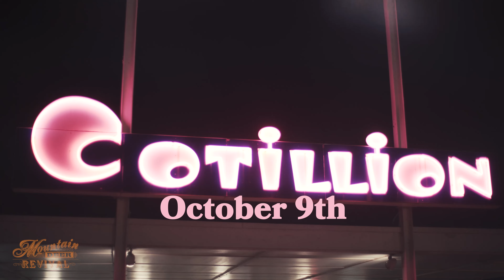Cotillion - 10/9/21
Take this as you may, the Cotillion is one of our favorite spots and we were so glad to get to play it again and again!

Harmony Marketing - Wichita, KS